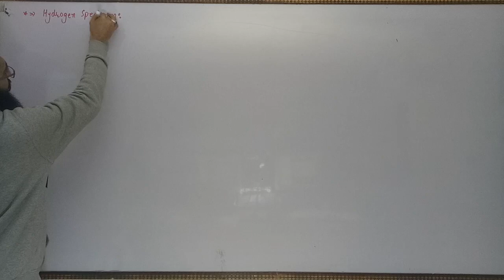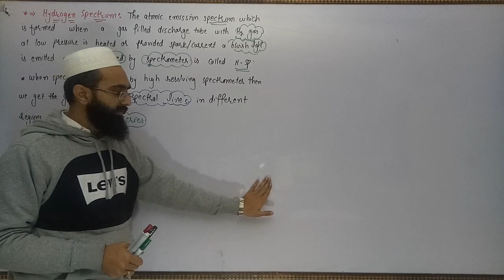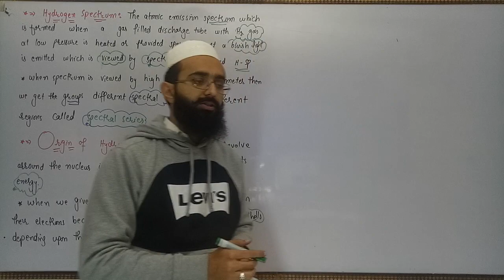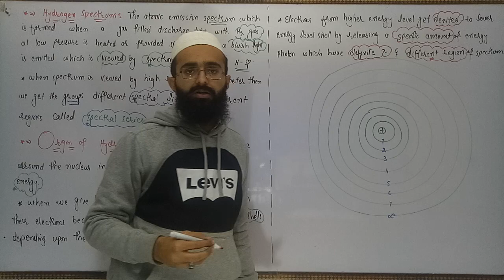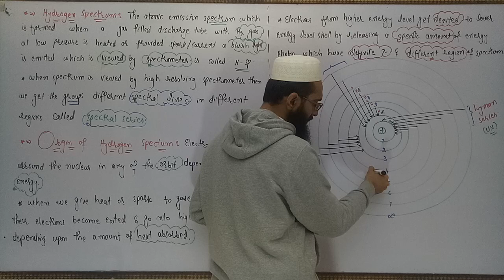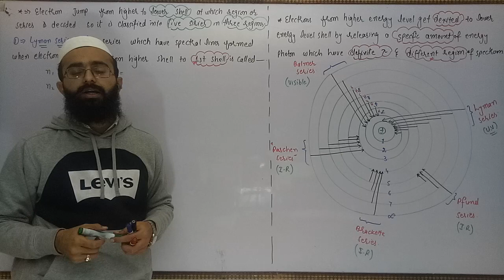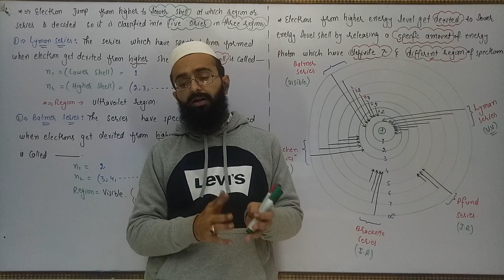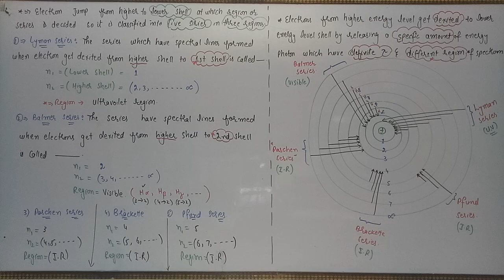HYDROGEN SPECTRUM, CH#5